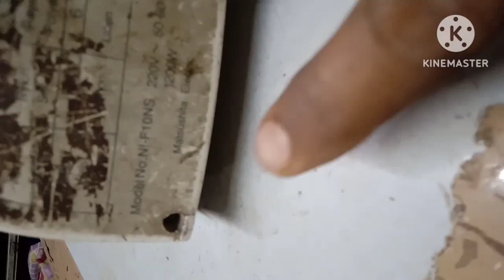Press thik Karen free me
prsee garam nahi ho rahi use kaise thik
Karen,sabse pehle main lead check karo
agar wo thik hai to fir aage k liye upar ka cover kholo or element check karo
or wo bhi thik ho to uaka thermostat ko
check karo woto pakka kharab niklega
fir thermostat ko change karo or press
jese kholi thi fir wese hi fit kar do apki press
kam karna suru kar degi.